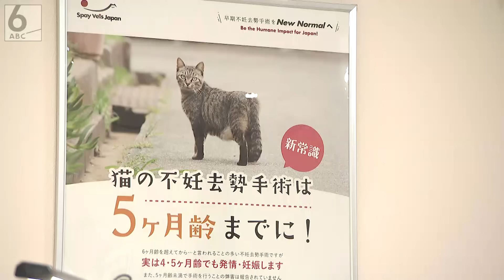【過剰繁殖を防ぐ】犬猫繁殖予防病院がオープン なぜ和歌山に・・・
「過剰繁殖を防ぐ」　毎年、ものすごい数のワンちゃん、ネコちゃんが殺処分されています。そんな状況を少しでも減らそうと和歌山県の白浜エリアに去年、不妊去勢手術に特化した犬猫病院がオープンしました。この地域に開設されたワケとは･･･